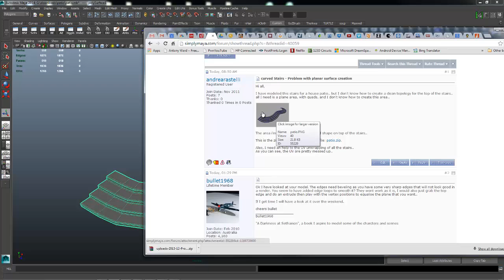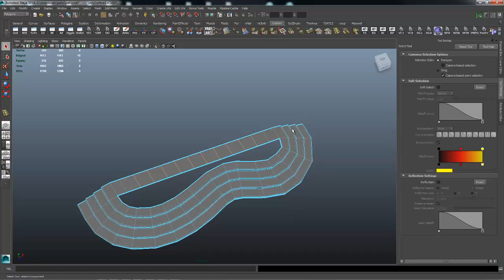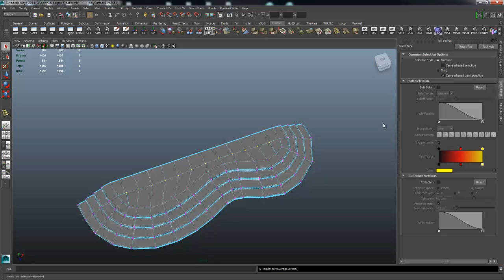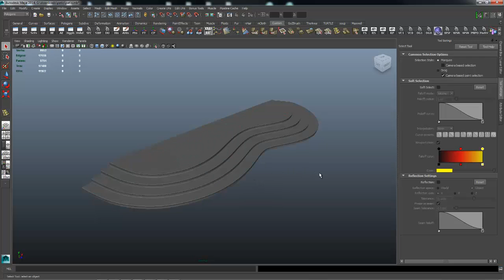how to fill in a planar region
Answer to a question in the Simplymaya.com forums on how to cap a region and keep it all quads.